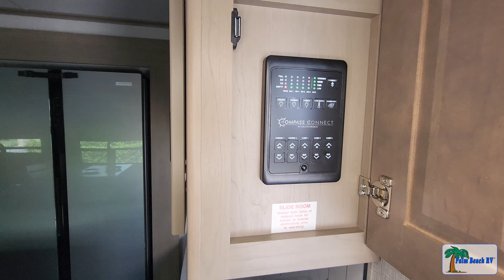2024 Grand Design Reflection 315RLTS Travel Trailer - SOLD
2024 Grand Design Reflection 315RLTS Travel Trailer SOLD at Palm Beach RV, West Palm Beach, FL.

Recent arrivals may not show up on our channel, so please make sure to check our website for the latest information, specifications and floor plans.

00:00 Outside View
00:58 Inside View
03:22 Contact Info